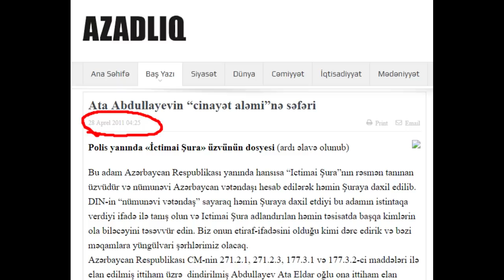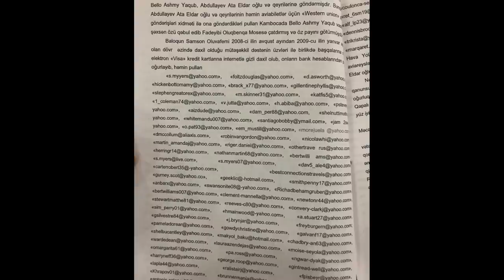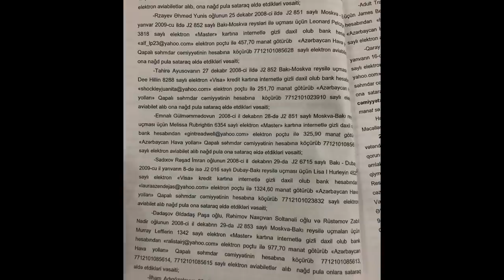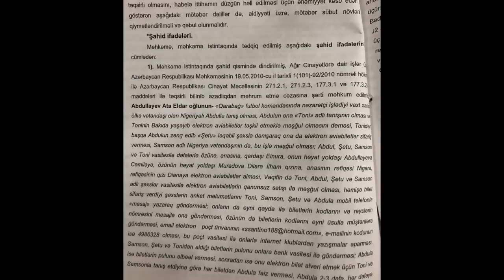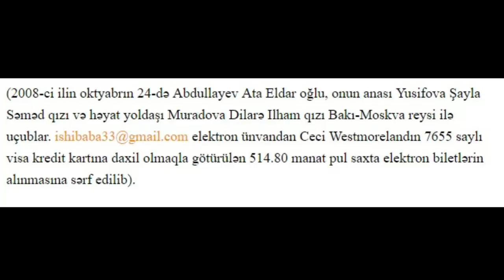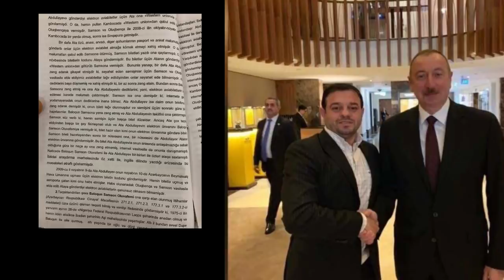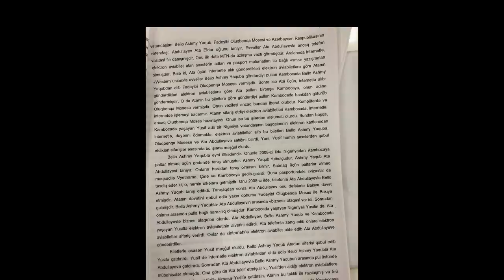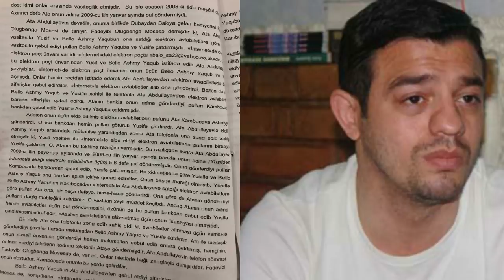Hakimiyyətin dələduz Atasının cinayət dosyesi: Rəsmi sənədlər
Bu videoda Ata Abdullayevin qaranlıq keçmişi və bugünü faktlarla təsvir edilmişdir